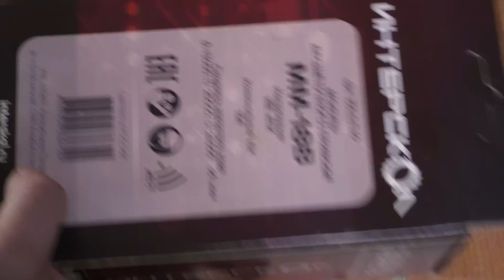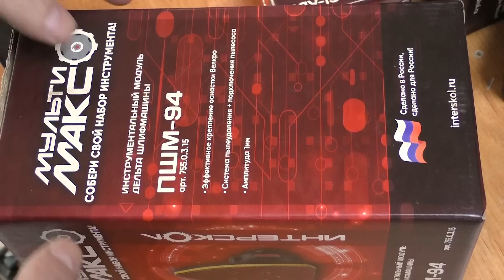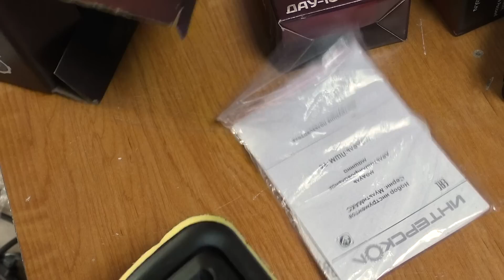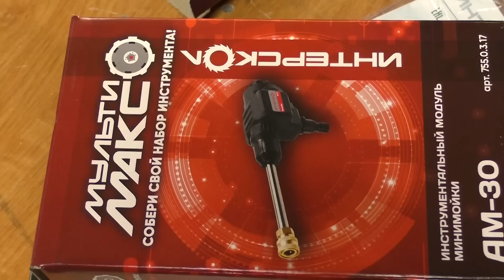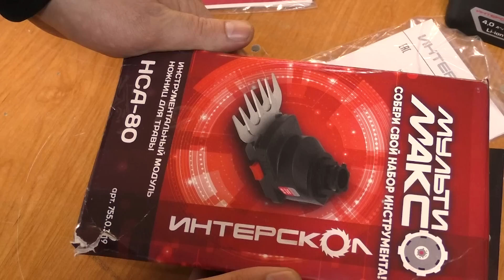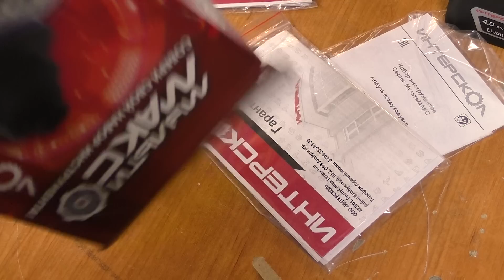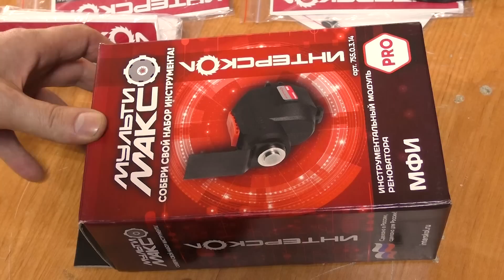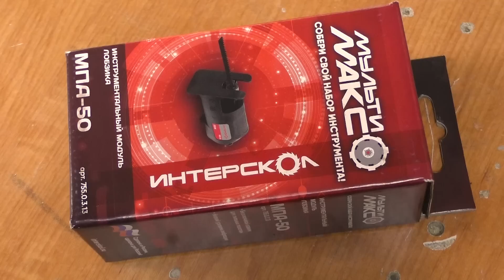Интересная Новинка!!! Интерскол КомбиМакс